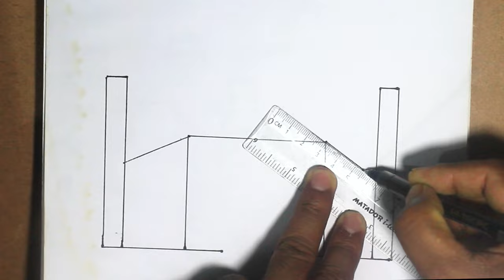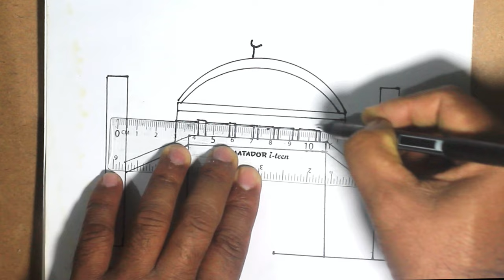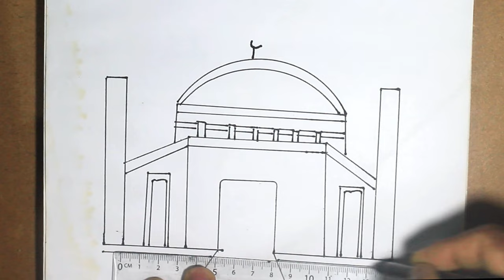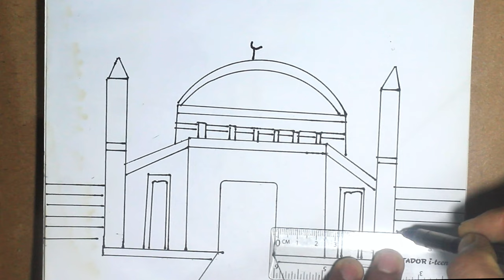how to draw masque by pencil